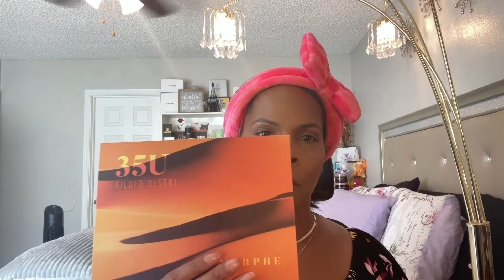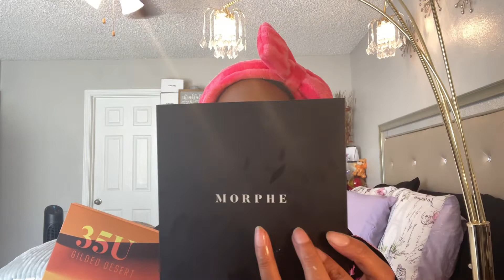New HAUS LABS Foundation 440 vs FENTY Foundation 385/390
GRWM using the new foundation by HAUS LABS By Lady Gaga. Is it the same shade as FENTY 385/390?

Products used
HAUS LABS 440
Concealer Sephora Best Skin Ever 34.5N
Setting powder under eye Laura Mercier Trans
Setting powder on face Fenty 385
Blush Makeup Revolution cream blush Raspberry and Makeup Revolution powder blush Roxi
Contour/Bronzer Juvias Place Duo Dark
Eyeshadow palette Morphe 25 D Oh Boy/35U Gilded Dessert
Eyeliner gel Sephora Collection Waterfall
Mascara primer Milani The Violet One
Mascara ESSENCE 24HR Defined Volume
Lipstick HAUSE LABS. Granite Matte
Setting spray Mac Rose